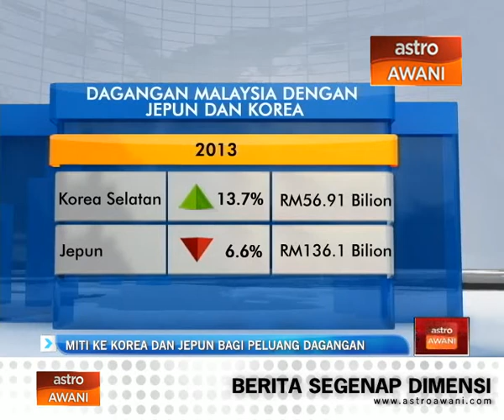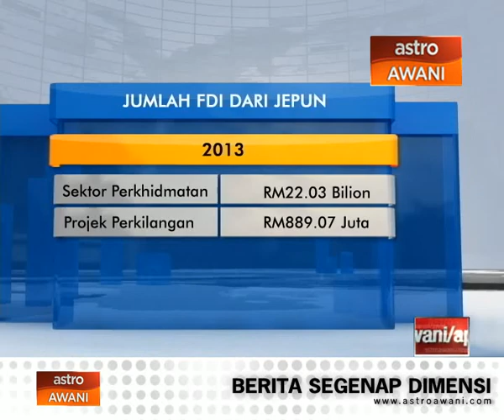MITI ke Korea dan Jepun bagi peluang dagangan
Menteri Perdagangan Antarabangsa Dan Industri, Datuk Seri Mustapa Mohamed akan mengetuai misi perdagangan dan pelaburan ke Seoul Korea Selatan dan Tokyo, Jepun.

Tujuan misi tersebut adalah untuk menyampaikan pertumbuhan ekonomi Malaysia dan peluang perniagaan kepada komuniti Korea dan Jepun.